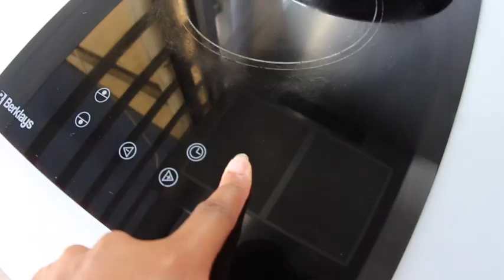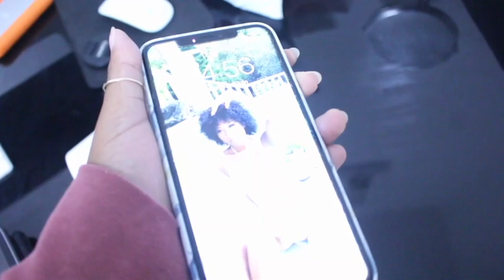VLOG PHOTOSHOOT, UNE MATINÉ DANS MA VIE !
🔔 Clique sur la cloche pour avoir une notification quand je poste une nouvelle vidéo.

Bisous, bisous